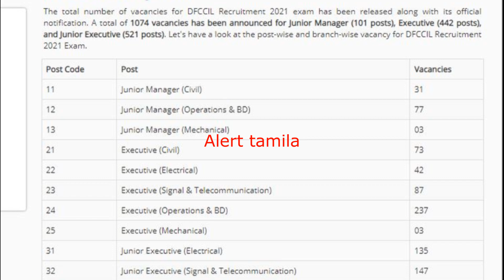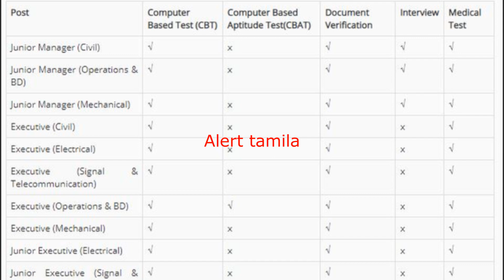Tamilnadu Govt Jobs 2021 Government Jobs 2021 government jobs 2021 in Tamil Nadu tn govt jobs 2021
job news
recruitment 2021
10th pass govt jobs
12th pass govt jobs
8th pass govt jobs
chennai govt jobs
army school recruitment
office staff jobs
mk stalin
dmk
mts recruitment

icds recruitment 2021,anganwadi jobs 2021,anganwadi vacancy 2021,tn government jobs 2021,tamilnadu government jobs 2021,tn govt jobs 2021 in tamil,govt jobs 2021,job vacancy 2021,latest government jobs 2021

anganwadijobs, permanent government jobs, tamilnadu anganwadi 2021

anganwadi recruitment 2021,tn govt jobs,court recruitment tamil,tamil nadu govt jobs 2021,anganwadi recruitment 2021 tamil nadu,office assistant jobs, office assistant jobs in tamilnadu government, recruitment 2021 for freshers

tn icds recruitment 2021, icds anganwadi recruitment 2021,icds anganwadi supervisor vacancy 2021, palvadi teacher vacancy 2021,tn anganwadi recruitment 2021, tn anganwadi vacancy 2021, latest anganwadi recruitment 2021